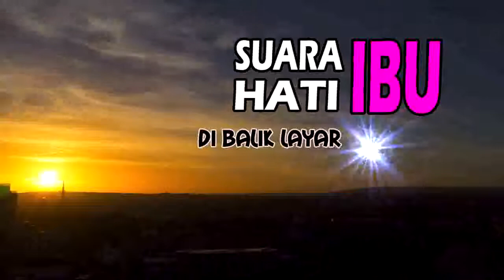OPENING SUARA HATI IBU TANPA TITLE